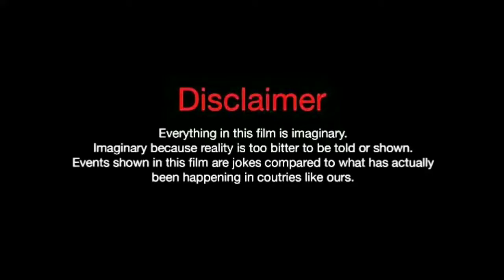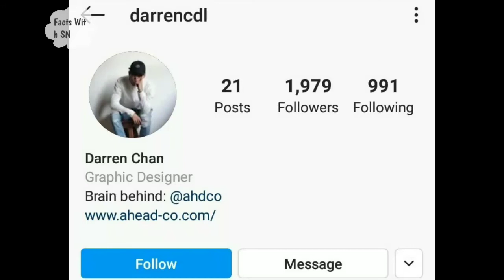Darren Chan. Lifestyle. Biography. Net worth. Hobbies. Age. Height. Girlfriend. Facts With SN.